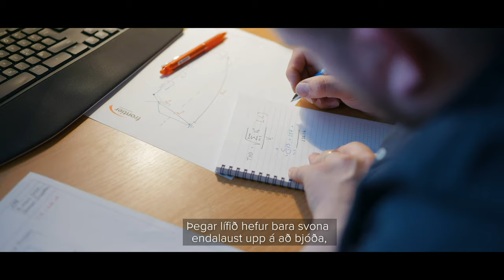Skapaðu framtíðina í HR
Í Háskólanum í Reykjavík færðu kennsluna, aðstöðuna og stuðninginn til að láta drauma þína rætast. Skapaðu framtíðina í HR.

Val á háskólanámi er eitt mikilvægasta skrefið sem þú tekur á lífsleiðinni. Því skiptir máli að vanda valið og taka vel ígrundaða ákvörðun. Hér getur þú kynnst nemendum sem völdu nám við HR, ástæðunum þar að baki og hvernig námið hefur reynst þeim.